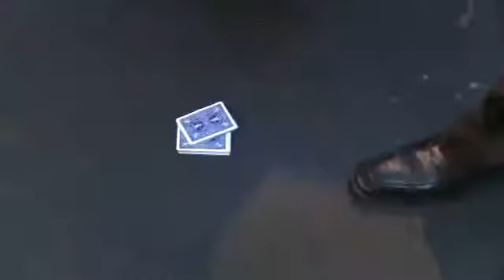Tarantula by Yigal Mesika- magictricks.co.uk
- The Tarantula is a unique gimmick that has shattered the conventional wisdom of what reels look like and accomplish. This stealth utility allows you to easily master levitation and animation for any situation. You can fearlessly perform completely surrounded with the Tarantula, and the preparation only takes a second. Literally, you have the power at your fingertips, and can show your hands empty at any time. The Tarantula allows you to perform countless effects that have never been seen or done before. The Tarantula comes with an explanation DVD, and everything you need to get started right away.

Every detail of the Tarantula Motorized Reel will be taught step-by-step. You will learn new, incredible effects, including:
Hovering
New Haunted Pack
Magnetic Money
Magic Pen
Floating Dollar Bill